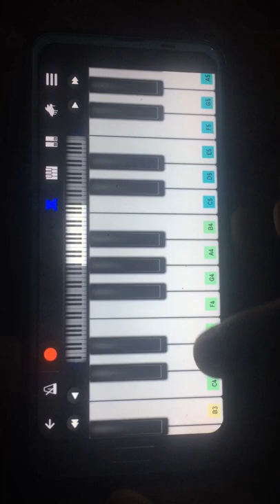Pak National Anthem